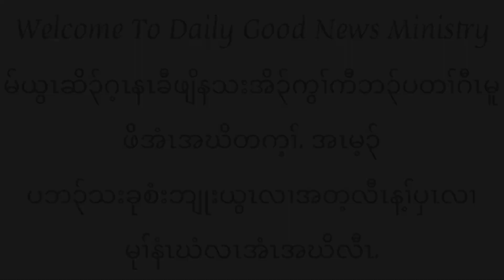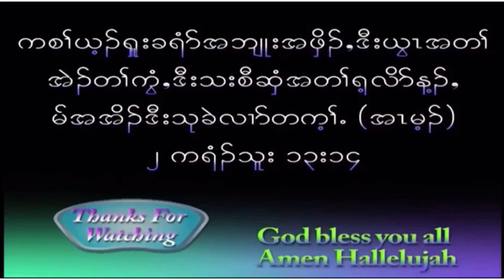[ Trust In The Lord. Psalm 125:1-4 ]